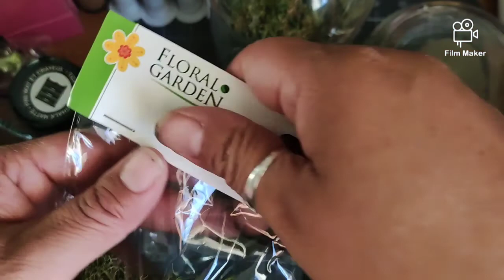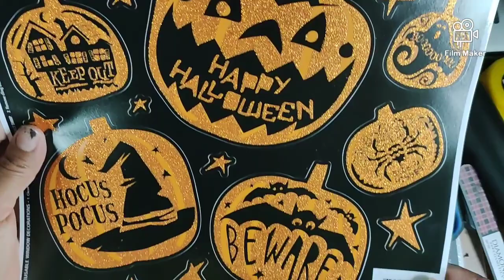Halloween DIY entomology/entomologia decoración para Halloween 9/21/22 🦟🪲🪳🦗🐛🕷️